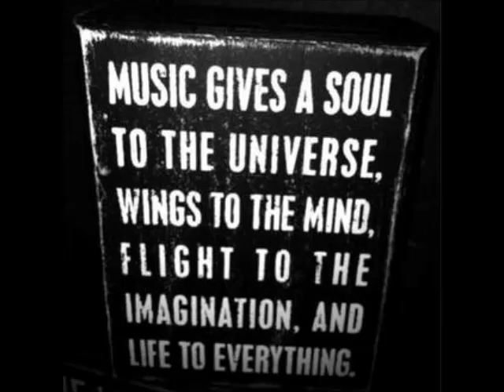Simone Burrini - Safe (Original Mix)